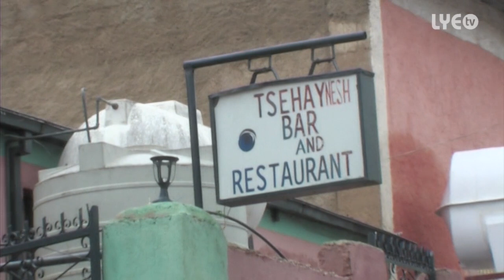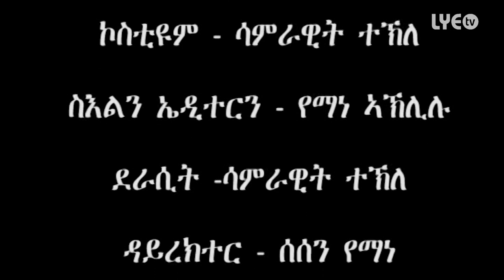Eritrea-Yemane Aklilu, Samrawit Tekle - Whubtoy / ውህብቶይ - New Eritrean Movie 2015